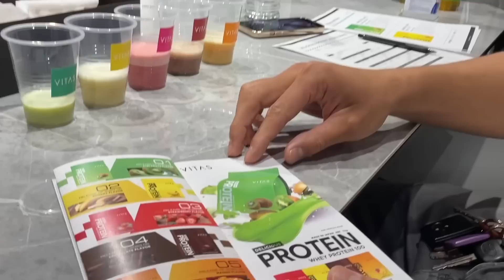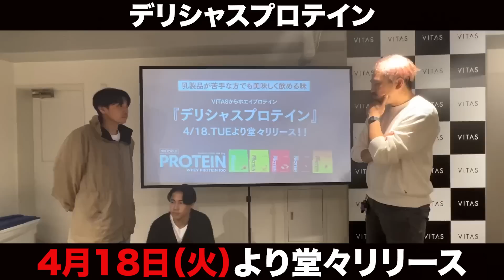【緊急】呼び出されました・・・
ある企業から呼び出されました・・・
怒られるかもしれません・・・

【ジャイアントカズキch公式スポンサー】VITAS

・EAAライチ

・EAAヨーグルト

・EAAキウイ